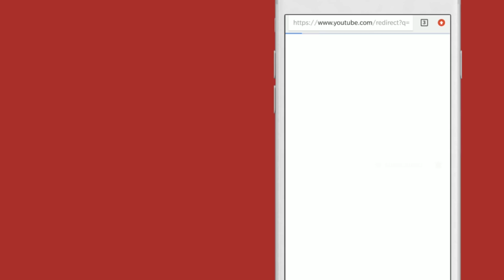Galwan a Great Blow to our Prestige in the Neighbourhood, I grieve for India: Nirupama Rao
In an interview where she held back from criticizing the Prime Minister for his statement on friday night (“na koi wahan hamari seema mein ghus aaya hai”) and accepted the PMO’s edited version of what the PM said, former Foreign Secretary Nirupama Rao has nonetheless been sharply critical of the government’s overall communication on the India-China situation. She said government communication must be “more precise and less ambiguous”. She added “every word is weighed carefully”. As she put it, its “masticated, there is no doubt about what is being said, there is no ambiguity”.  However, what we have ended up with is “a compounding of confusion”. Mrs. Rao said she is very concerned about this.